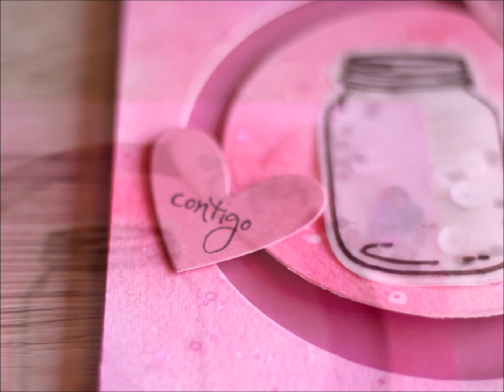Postal interactiva. Contigo soy feliz.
¡Hola!, hoy os traigo el proceso de creación de una postal con movimiento. Como siempre, os doy ideas, pero la misma técnica se puede usar con la temática que mejor os convenga.

¡Espero que os guste! Gracias por estar ahí.